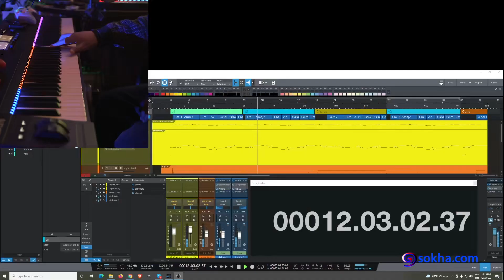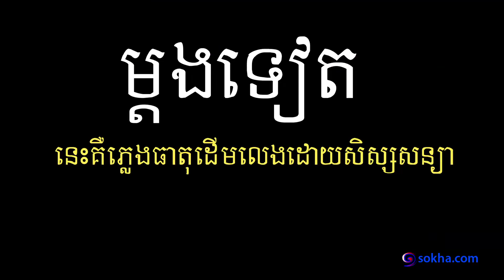ថើបអូនមក លំហាត់សិស្សសន្យា សម្បិត្ត រត់ពីបន្ទាយមានជ័យទៅបារាំង :: MUS 101-13, ហាត់សរសេរ, អាន នឹង លេង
ទិញកាហ្វេអោយគ្រូ.

ពិភាក្សាក្នុងវេទិកា...